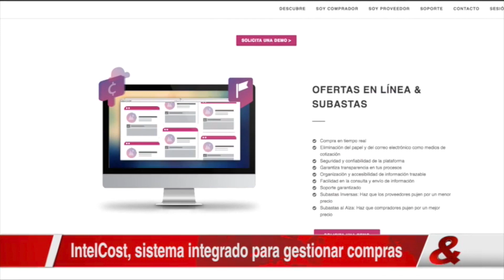Intelcost, la plataforma web para encontrar proveedores para su empresa